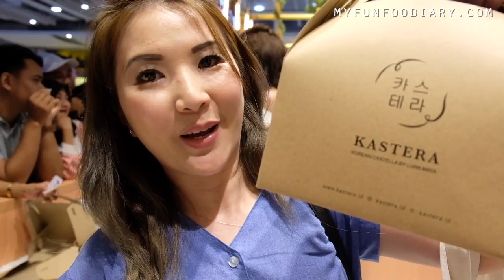KUE ARTIS LUNA MAYA GIMANA RASANYA?? - Vlog Myfunfoodiary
Kali ini kita diundang oleh Artis LUNA MAYA untuk cobain kue buatannya di toko terbaru di Alam Sutera. Acara pembukaan yang di hadiri oleh Raffi Ahmad dan MC oleh Edric Tjandra ini seru dan ramai banget! Cekidot guysss..! Silahkan komen di bawah yaa😉

3) Add my channel to your featured channel box